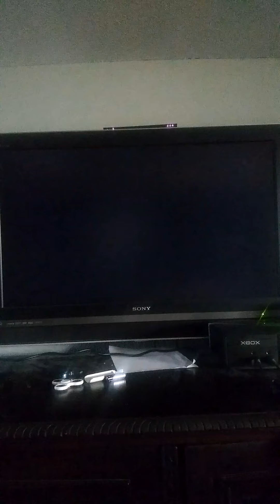Mario Kart Wii April 14th 2021